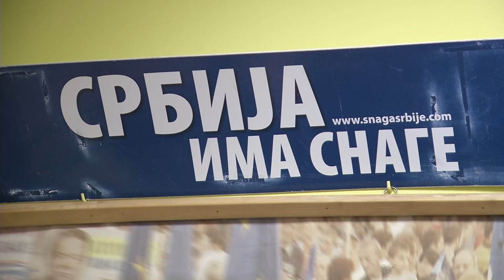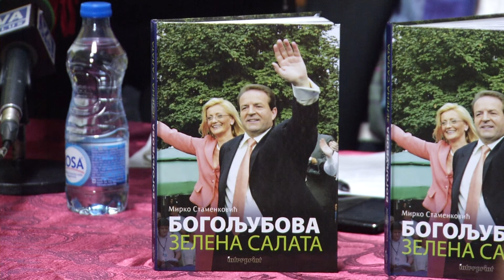Infakt 29112017 Pokret Snaga Srbije Bogoljub Karic